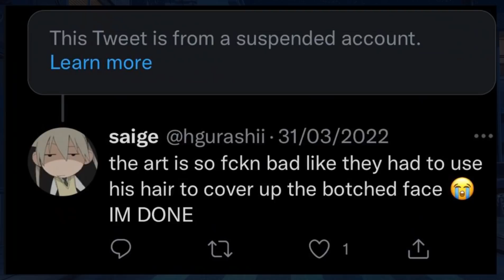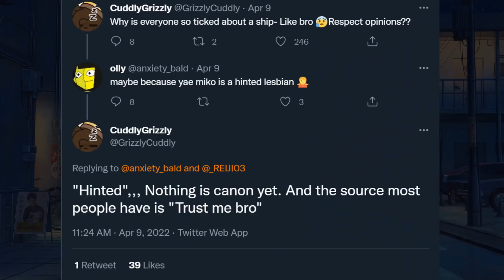Genshin Artist quits after getting these hate messages (sad)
it's really a shame that this keeps happening
Credits
Ylian / Tsubaki